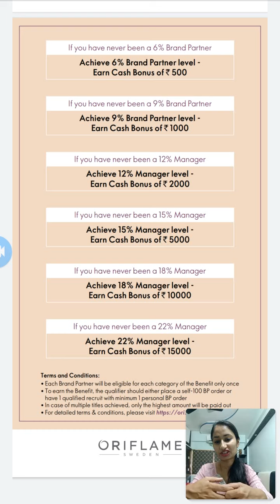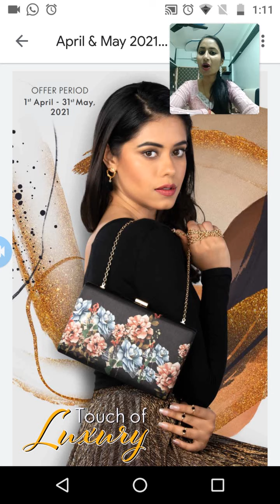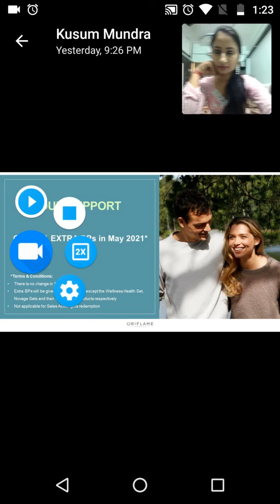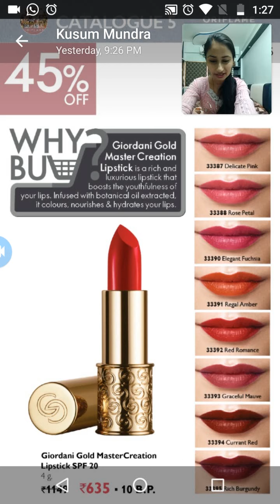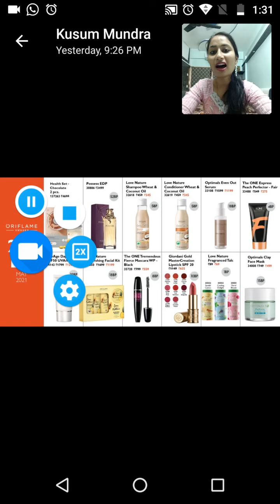May month offer oriflame India detailed explanation by Punita Mundra : 9328473532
may 2021 offers